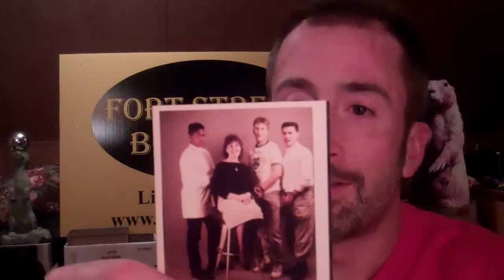Friday, March 29th